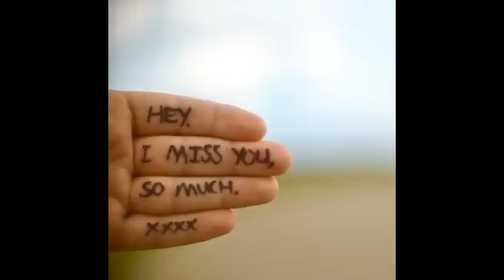Dunjo mirisna ... Zlatko Pejaković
Zlatko Pejakovic

zamraci se nebo plavo
da ti pogled sakrije
pa se pitam i nije mi pravo
nasa sreca;gdje li je?

pusti pusti da izgorim
u toj vatri ljubavi
nemam vise snage da se borim
ti se samnom pozdravi

dunjo,dunjo mirisna
jos te i sad volim  jednako
a ubrat ce te 'ko zna 'ko
dunjo,dunjo mirisna
jos bez tebe ne znam nikako
a ukrast ce te 'ko zna 'ko

zaljulja se noc i kisa
prospe se iz oblaka
ucini se kad se vecer stisa
odjek tvojih koraka

pusti pustida izgorim
ja bi da se pored tebe stvorim
da mi dusa ozdravi

dunjo,dunjo mirisna
dunjo,dunjo mirisna
jos bez tebe neznam nikako